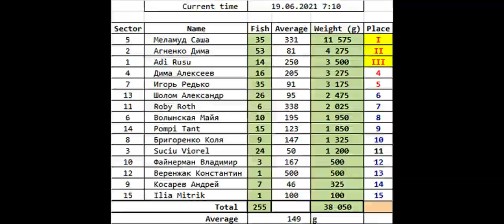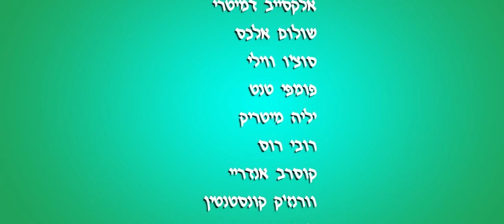גביע מועדון ישראפיש בדייג עם מצוף – 18-19.06, אגם מונפורט